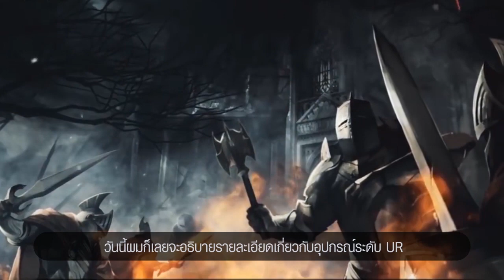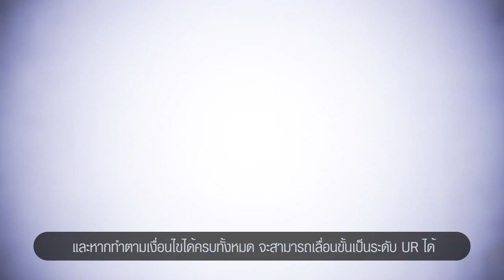[Lineage2 Revolution] แนะนำข้อมูล - อุปกรณ์ UR